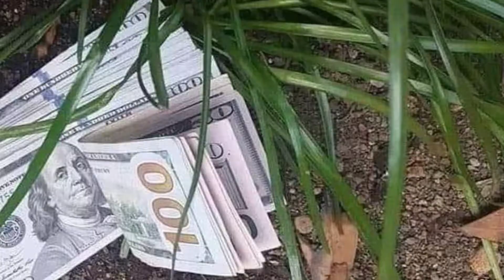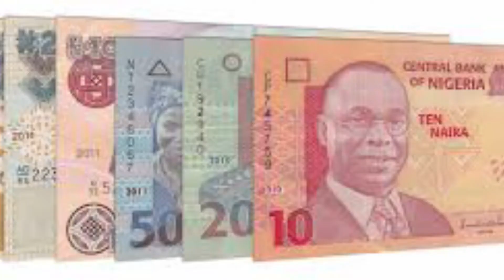Letter to mr president by Africa china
Message from the legend himself Africa China to the government and people of Nigeria